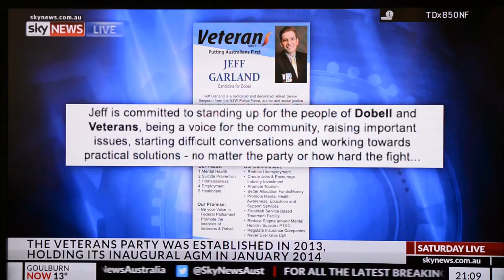Ken Stevens on Janine Perrett Show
Ken Stevens of Derryn Hinch's Justice Party and Jeff Garland of the Veterans Party joined the Janine Perrett Show on Saturday night, 30 April, 2016 on Sky News Australia for her 'So You Want To Be A Politician' segment.
Watch the video and learn what they had to say.

Vision courtesy of Sky News Australia